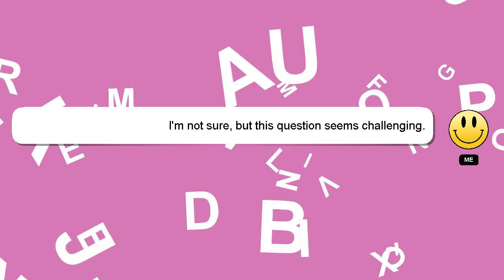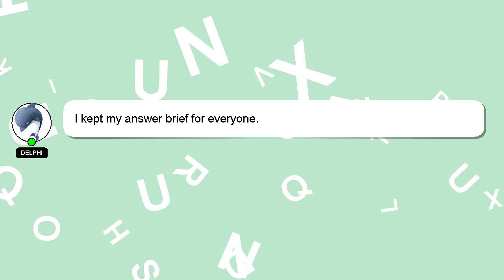C# : a more efficient 'if' statement for multiple options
more efficient C# a : options for statement multiple 'if'